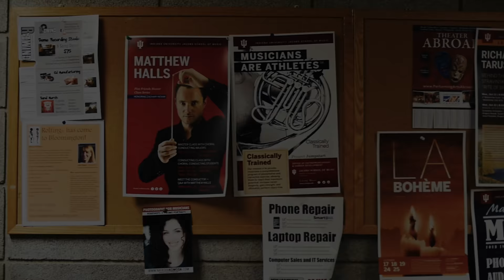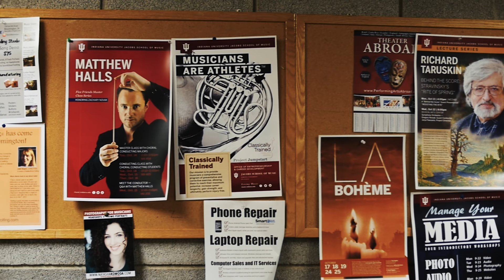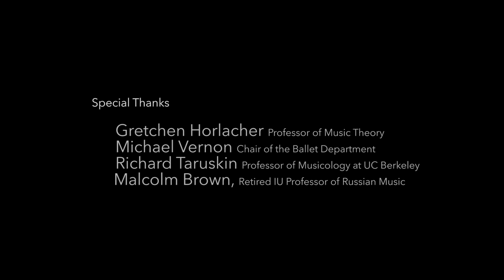Behind the Score: Stravinsky The Rite of Spring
A message from the project curator

When I first conceived of the format for Behind the Score there were two clear missions. One was to create a unique approach to learning a significant work in the orchestral literature by incorporating into the rehearsal cycle two speakers who would give the selected orchestra a guided tour on the makings of the composition, its place in the work life of the composer, views of his personal world, and the many facets of the outside world surrounding him. The second was to generate the making of a video that would capture the core of each speaker’s presentation and include interviews with students from within the orchestra, the speakers themselves, the conductor, and myself. This video would then be shown to the audience and the orchestra prior to the performance as a summation of the project’s two weeks of immersion. This required finding a video producer who would deeply understand the project’s intentions and be able to produce interviews that gave a focused and relaxed telling of what each person was giving or receiving from this experience. I found that remarkable combination of skills and talents in Jon Stante who has been with me since the start of Behind the Score. I am sincerely grateful for his contribution in creating a video archive for our Jacobs School of Music community and for future students who may be interested in attending the Jacobs School of Music.

Jorja Fleezanis, professor of music (violin) and Henry A. Upper Chair in Orchestra Studies
Indiana University Jacobs School of Music